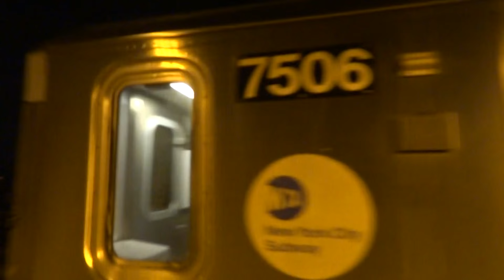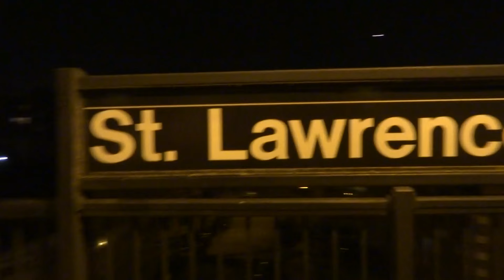NYC Subway: Parkchester-bound R142A (6) Entering & Leaving St. Lawrence Avenue (Night)